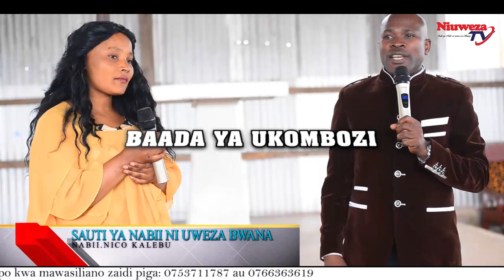BAADA YA MAOMBI YA NABII NICO KALEBU NILIJISAIDIA IRIZI HII HAPA